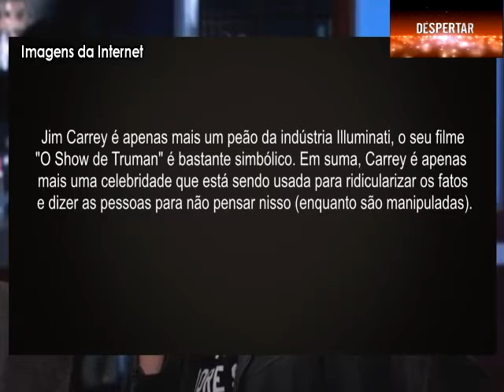Psicologia Reversa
Como os Meios de Comunicação usa a Psicologia Reversa pra Colocarem a Desinformação nas Massas